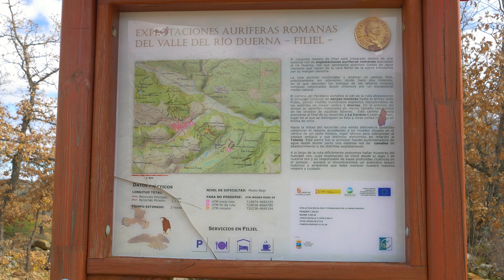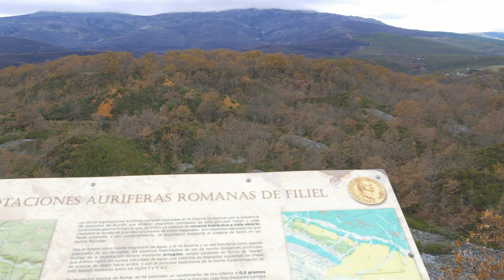Mirador de Filiel, León. Miradores de Castilla y León. 4K.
Empezamos el paseo a las afueras  del Pueblo Filiel, cerca de Astorga, para adentrarnos por un bosque de encinas, melojos, escobonales, disfrutando de este rincón tranquilo  y que culmina en un mirador a la sierra del Teleno donde vislumbramos aluviones estériles de  excavaciones auríferas romanas y petroglifos que aún están en estudio.

No hay nada que me guste más que pasear entre la naturaleza disfrutando de los sonidos, olores y  formas.

G.P.S:  42°22'40.03" -   6°19'29.71"

Grabado en Diciembre de 2022 en 4K con Panasonic Gx80.

A cuidarse. Hasta la próxima.